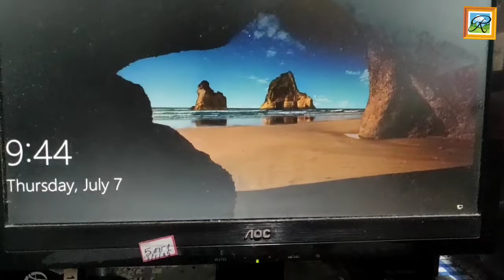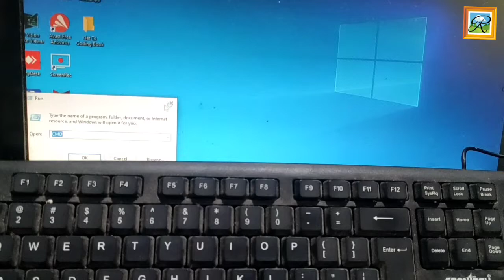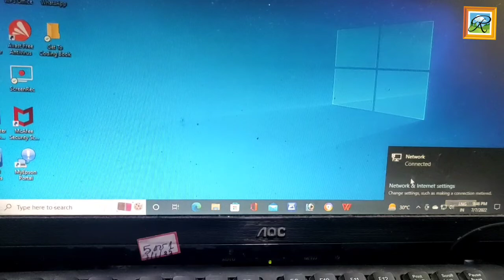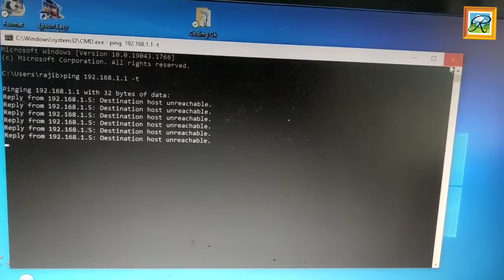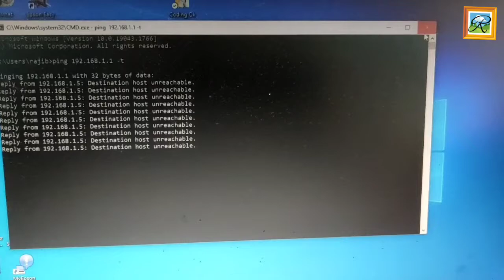HFCL 23dbi device open the cover and maderbrod Rest switch and Trai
open this maderbrod and rest switch # Lan Up this device but not working ping and login#Fualty the device and open the maderbrod #